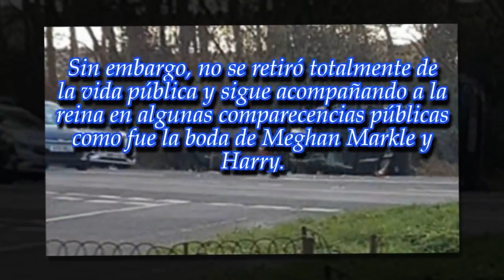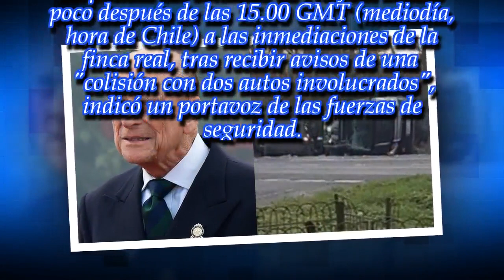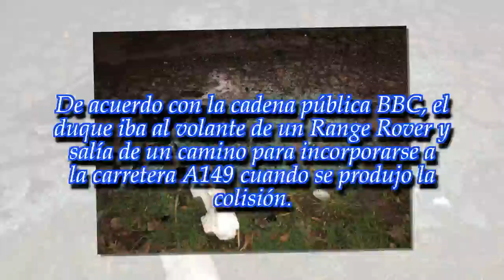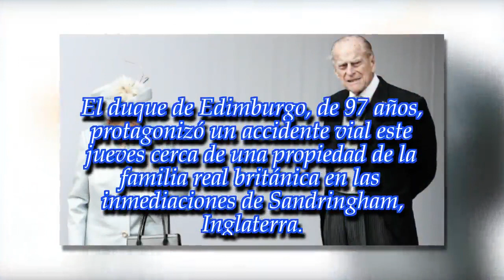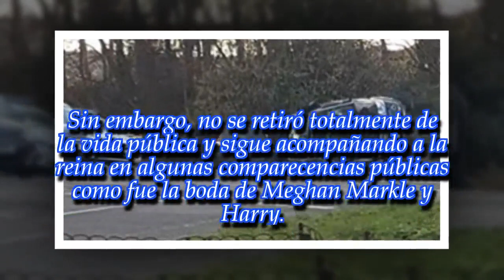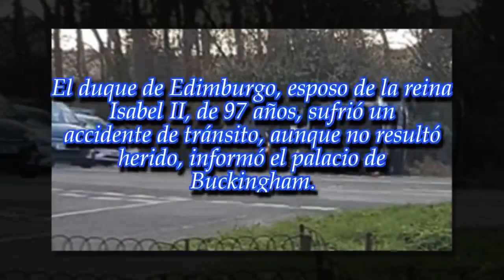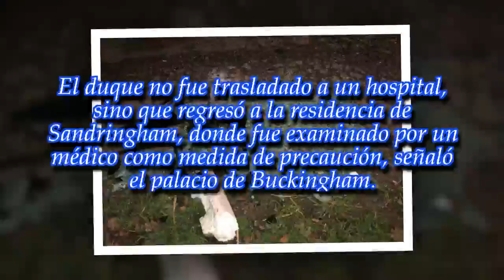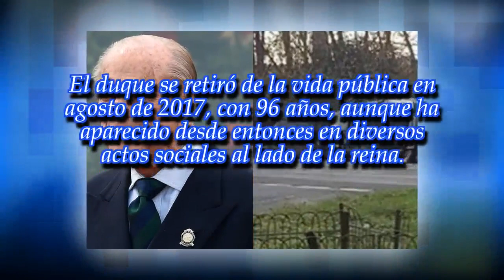El duque de Edimburgo sufrió un violento accidente de tránsito y salió ileso